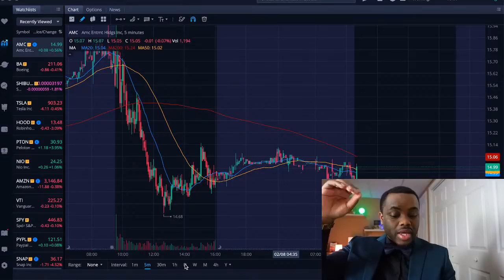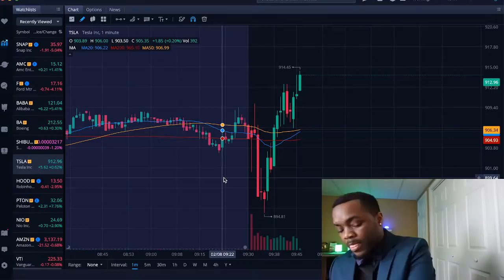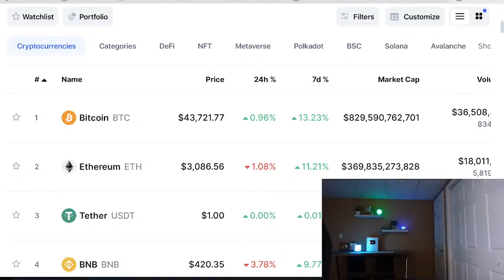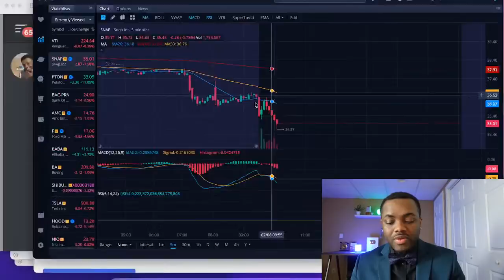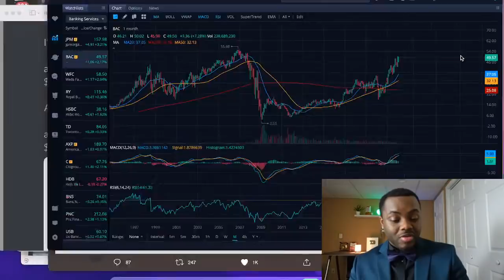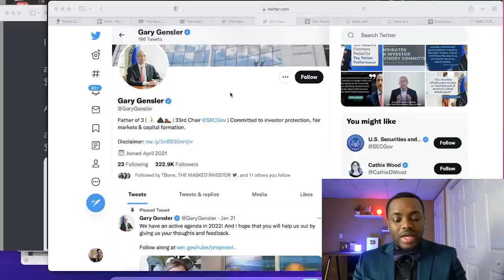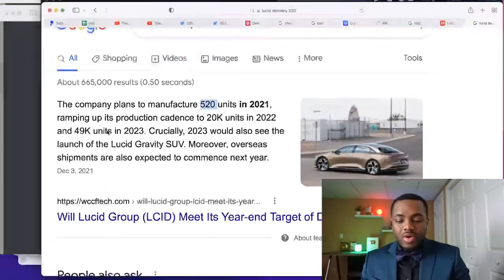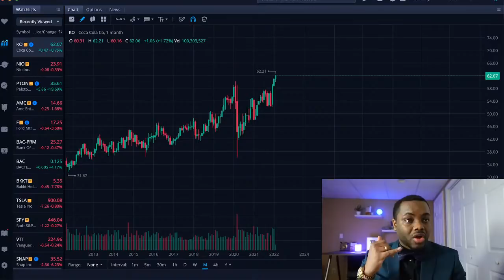Top Stocks - Buy Now? or Wait? 😱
Best stocks to buy now, top options to buy now, top crypto to buy now, is shiba inu a buy? amc darkpools, top crypto to buy now,

6. 🪙| Up to $25 on Crypto.com